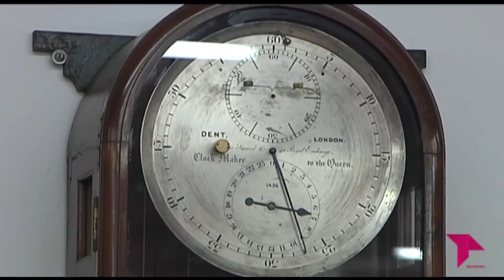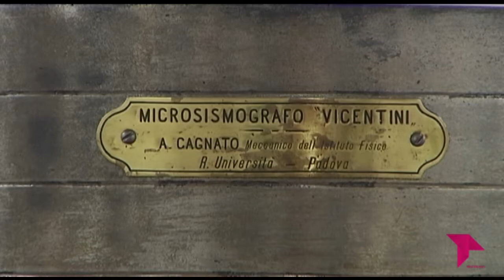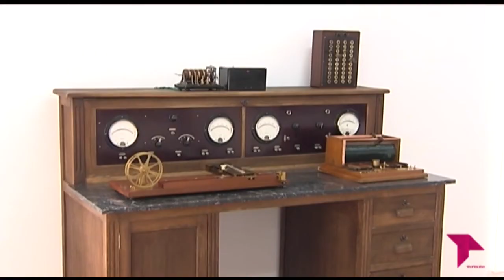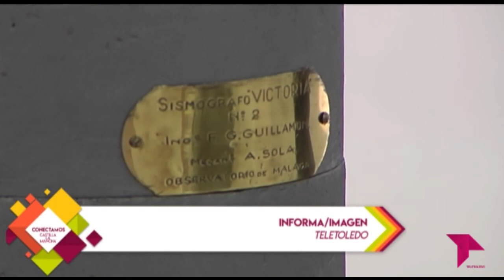MUSEO INSTRUMENTACIÓN GEOFÍSICA